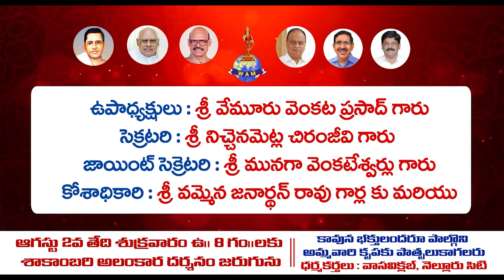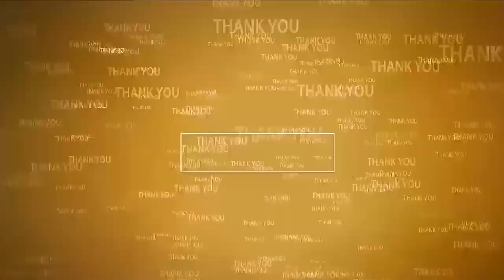కార్యకర్తల త్యాగఫలమే వర్గీకరణ | Thank you MRPS | Kavali SP | Nellore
- కావలిలో ఎస్సీ వర్గీకరణపై సుప్రీంకోర్టు తీర్పును హర్షిస్తూ ఎంఆర్పీఎస్ సంబరాలు
- బాబు జగజ్జీవన్ రాం విగ్రహానికి నివాళులు
- పోరాటాలకు సహకరించిన అందరికీ ఎంఆర్పీఎస్ ధన్యవాదాలు